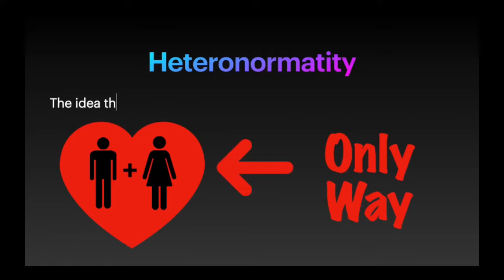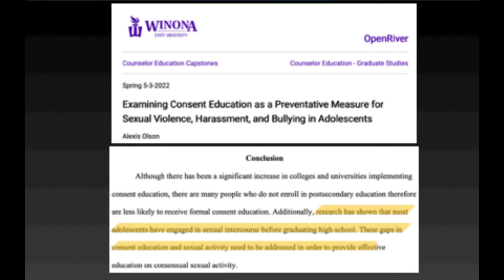Trans Woman REACTS to South Park | Tweek x Craig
🌈 Hello Beautiful People! Today, I'm diving into South Park to bring you another reaction video! 🎥 Get ready for some real talk as we explore the highs and lows of queer relationships. As always, my goal is to foster understanding, promote inclusivity, and create a space for respectful dialogue.

🔍 In this video, we'll dissect the humor and depiction and how it handles queer humor. I'll share my honest reactions and provide a critical analysis of the content. Whether it's applauding accurate representation or addressing areas that missed the mark, we're in for an insightful discussion!

💬 Your thoughts and opinions matter, so make sure to drop your comments below. Let's engage in a conversation about queer relationships and how media impacts our perceptions. I want this to be a community where we can express our views respectfully and learn from one another.

Become a Beautiful Person for more videos on LGBT topics.